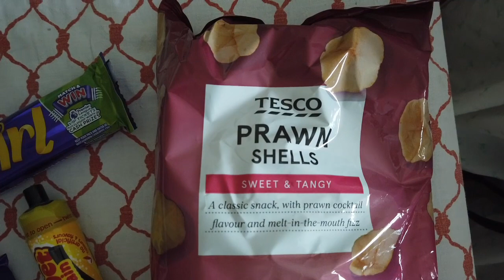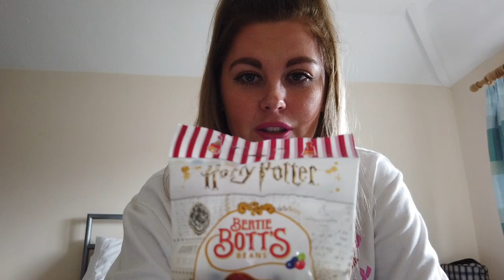South African tries British candy for the first time - The GOOD & the BAD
Hello to all my fellow muggles and candy lovers!

While on holiday in the UK I decided to try out some of the candy and snacks over here that we can't find in South Africa (actually just an excuse to eat a lot of calories without feeling bad about it). If you also have a sweet tooth like me, make sure you check it out to see which candy to get and which to stay clear of. Make sure you watch till the end to see me try some disgusting flavours from the Harry Potter Bertie Bott's Every Flavour Beans

Sim